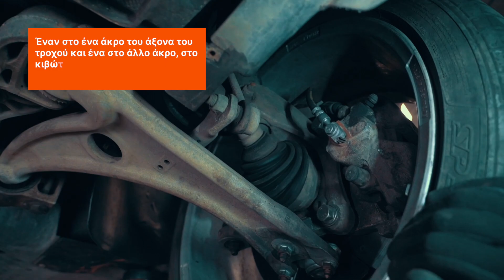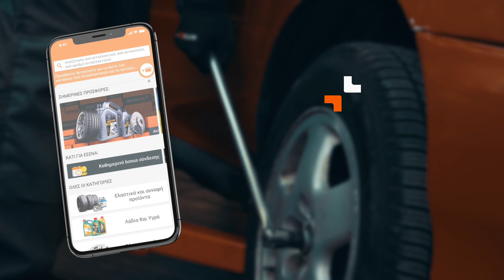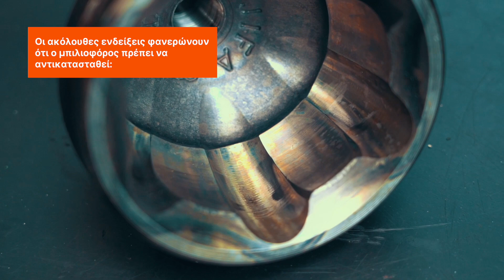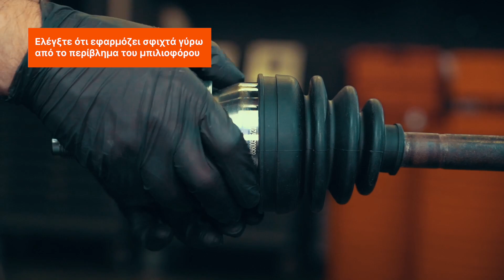Πώς αντικαθιστούμε έναν μπιλιοφόρο [ΟΔΗΓΙΕΣ AUTODOC]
⚡ Όλα τα βίντεο και τα PDF: ​κατέβασέ τα και δες τα στο AUTODOC CLUB

00:00 — Σετ μπιλιοφόρου: οδηγίες αντικατάστασης βήμα προς βήμα
02:28 — Αντικατάσταση του εξωτερικού μπιλιοφόρου
03:05 — Βγάλτε τον μπιλιοφόρο από το ακραξόνιο ή το μουαγιέ
04:24 — Βγάλτε τα κολάρα της φούσκας σκόνης
05:36 — Οι ακόλουθες ενδείξεις φανερώνουν ότι ο μπιλιοφόρος πρέπει να αντικατασταθεί:
06:04 — Λιπάνετε τον καινούριο μπιλιοφόρο, αν δεν υπάρχει εργοστασιακό γράσο στο εσωτερικό του
06:42 — Τοποθετήστε τον μπιλιοφόρο στο άκρο του άξονα
07:10 — Εφαρμόστε το υπόλοιπο γράσο στον μπιλιοφόρο
08:44 — Ελέγξτε ότι η φούσκα σκόνης έχει τοποθετηθεί σωστά
09:05 — Τοποθετήστε τον δακτύλιο ασφαλείας
09:47 — Τοποθετήστε προσεκτικά τη φούσκα σκόνης
10:10 — Η αντικατάσταση του εσωτερικού μπιλιοφόρου, ο οποίος εισάγεται στο κιβώτιο ταχυτήτων ή στο τελικό γρανάζι κίνησης, απαιτεί την αποστράγγιση του υγρού μετάδοσης κίνησης
11:39 — Για να αφαιρέσετε το τρίποδο από τον άξονα, ίσως χρειαστεί να χρησιμοποιήσετε ένα εξολκέα
13:22 — Συναρμολογήστε ξανά όλα τα εξαρτήματα που αποσυναρμολογήσατε προηγουμένως με αντίστροφη σειρά